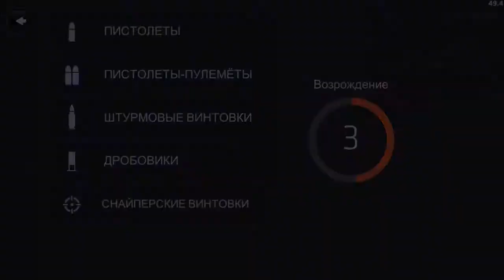The snip master